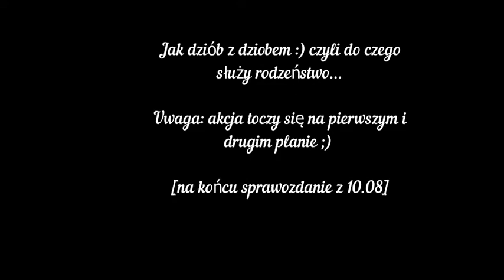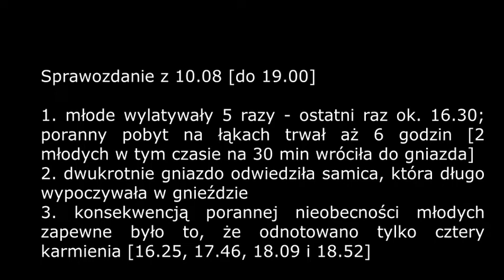Do czego służy rodzeństwo [10.08]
Trochę pretekst do  zestawienia obserwacji z dnia 10.08.
Na podstawie nagrań wykonanych przez Irene z kanału